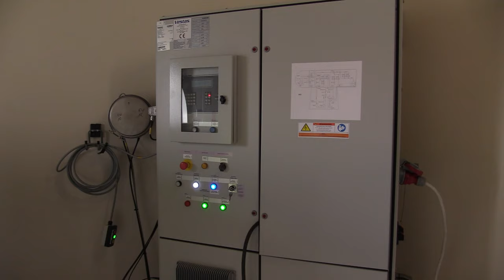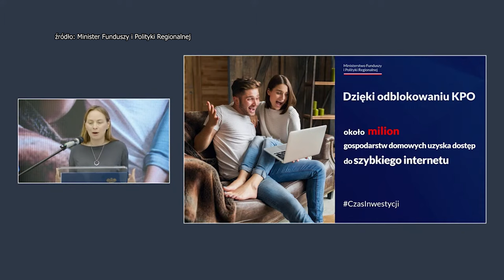Ile pieniędzy z KPO trafi na Śląsk? 16.04.2024